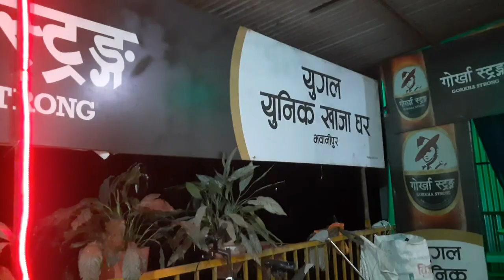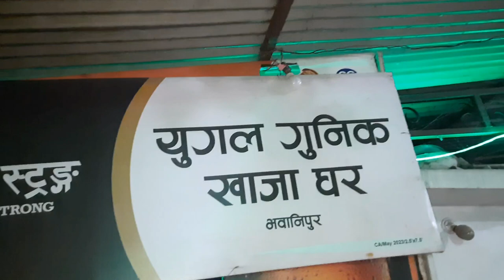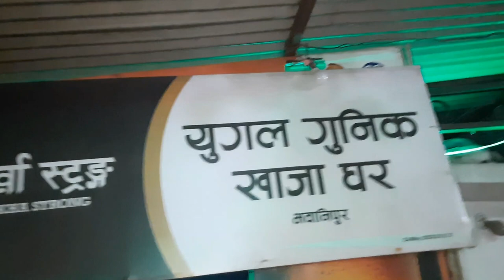Buff chatpatey khanu jadae Limbu vai ko bullet train maa || Vlog .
We already celebrated new years day before its arrival because we know that if we wait time , it´s not sure that it comes or not . so, feel  everyday a new years day cause everyday is a new day and everything begins different .
we hired bullet train 🤣 from the rider Limbu vai , he took us the hotel where we experienced buff chatpatey , it was my first try and i really had fun .